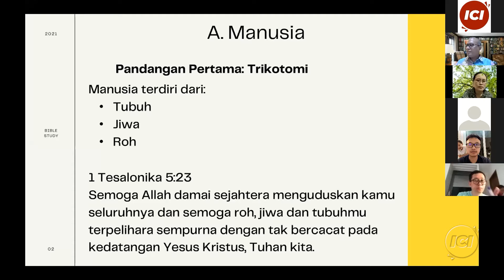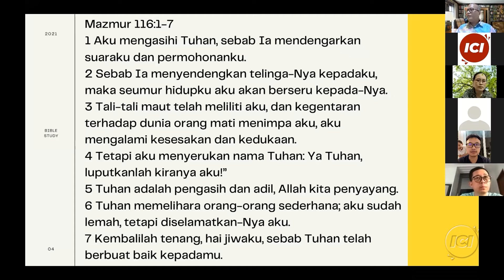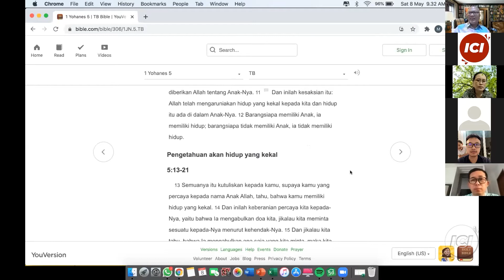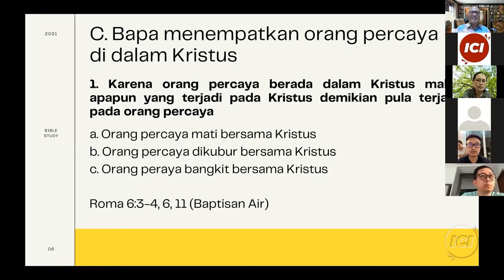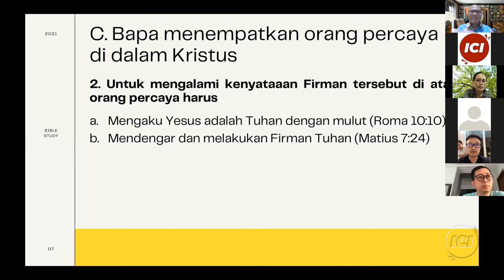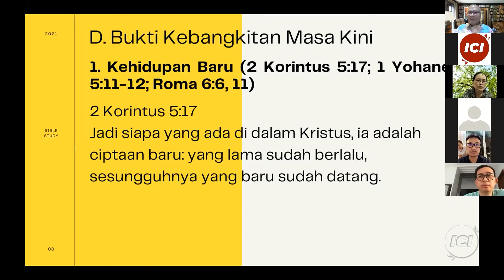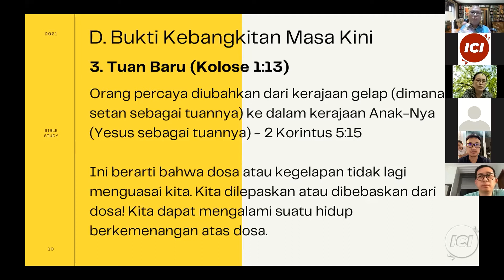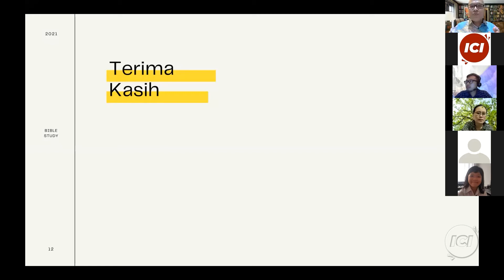Bible Study 9: "Kebangkitan Masa Kini" - Pdt. Simon Samosir